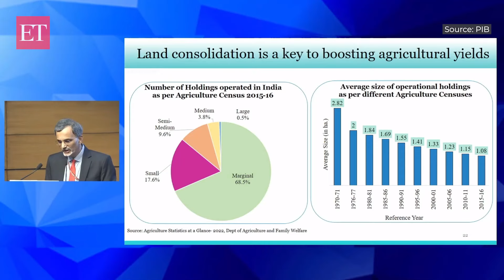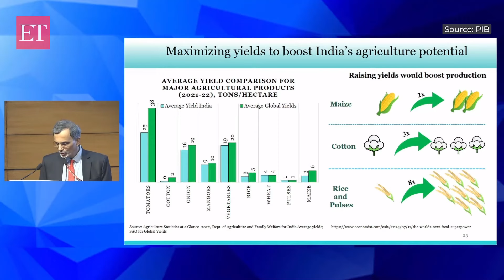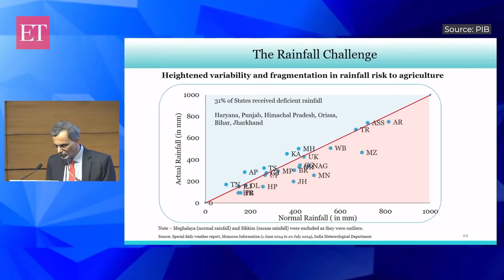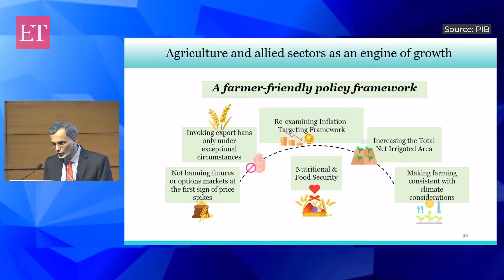Incentivising allied agri activities, moving away from grains can make farming more profitable: CEA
The Economic Survey 2023-24, presented on July 22, emphasised the urgent need for comprehensive reforms in India's agricultural sector. It highlighted structural challenges that could hinder the country's economic growth and recommended a balanced approach to incentivise farmers and stabilise food prices. Additionally, it pointed out the need to address issues such as reducing disguised unemployment, promoting crop diversification, and enhancing overall sector efficiency.